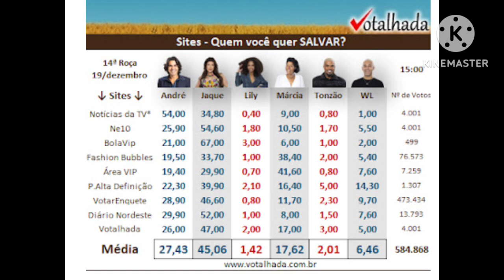A Fazenda 15 - ENQUETE FINAL ATUALIZADA!! Quem vaza antes da final?? veja as porcentagens